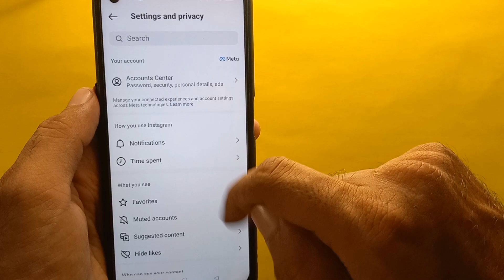How to Hide Following and Followers List on Instagram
How to Hide Following and Followers list on Instagram new update.
Tutorial video is about How you can Hide Following and Followers List on Instagram Easily.